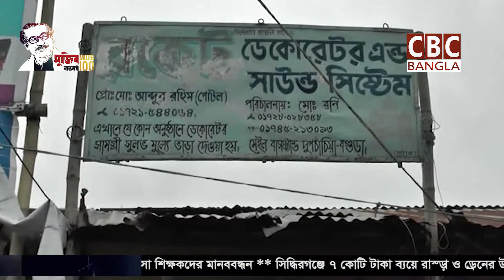বগুড়া তালোড়ায় ডেকোরেটার ব্যবসায়ীরা অসহায়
মানবেতর জীবন যাপন করছে দুপচাঁচিয়া ও তালোড়ার ডেকোরেটার ব্যাবসায়ি  এবং শ্রমিকরা। অন্যান্য ব্যবসা আংশিক চলমান থাকলেও সারা দেশে অনুষ্ঠান এবং জনসমাগম বন্ধ থাকায় সম্পূর্ণভাবে বন্ধ রয়েছে ডেকোরেটর শ্রমীকদের কর্ম।
তিন মাস ব্যাবসা বন্ধ থাকায় দিতে পারছেনা কর্মচারীদের ভাতা, ঘর ভারা ও বিদ্যুৎ বিল। চাপের মুখে পরতে হচ্ছে কিস্তি অফিসারের কাছে, তাই সহযোগিতার জন্য তারা সরকারের কাছে আবেদন জানাচ্ছেন।